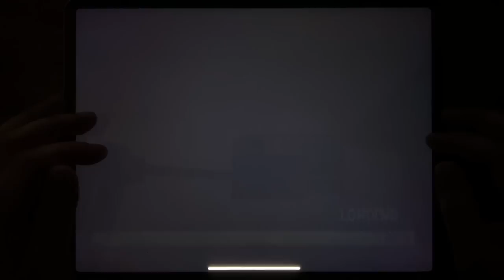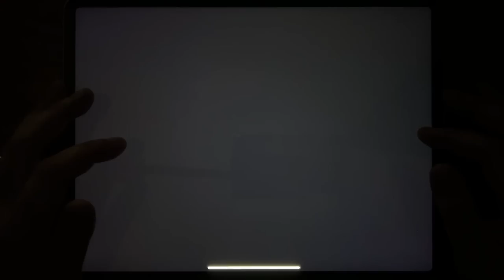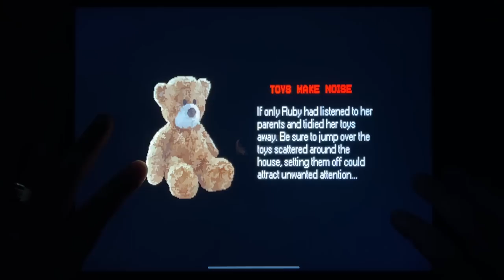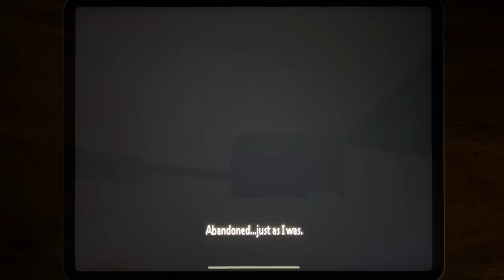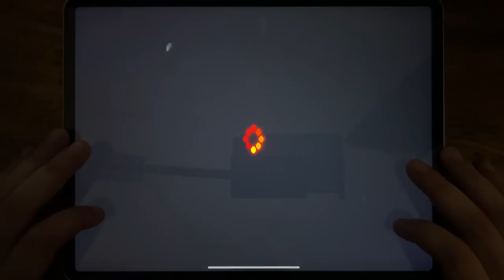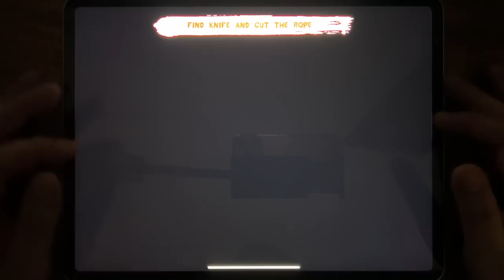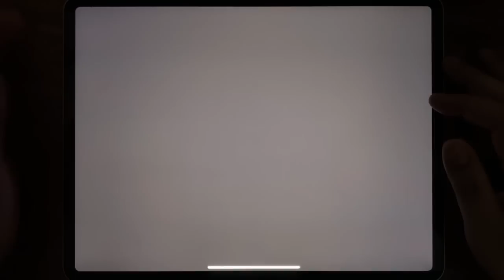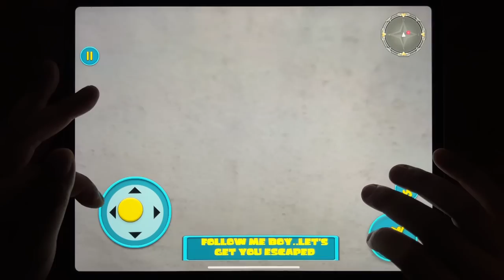Forest Monster Siren Head, Siren Head Field, Evil Nun, Evil Doll, Mr. Hopp's Playhouse...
Forest Monster Siren Head, Siren Head Field, Evil Nun, Evil Doll, Mr. Hopp's Playhouse, Mr. Hopp's Playhouse 2, Siren Head: The Survival, Siren Head Goosebumps